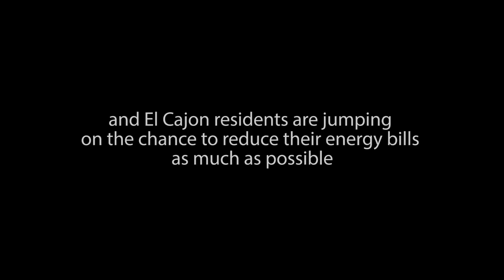Don't Wait to go Solar in El Cajon — Now is the Time! | Semper Solaris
We’re here to answer all of your solar questions!

Now is the time to invest in Solar Energy in El Cajon!

Going solar in El Cajon is a no-brainer — the endless sunny days mean that your system will be paid back in no time and that you'll reap the savings right away. Running away from unstable and electricity costs that are always on the rise is just the start. Caring for the environment by not relying on fossil fuels for energy and reducing your carbon footprint all at once allows you to make a significant difference for our planet, which is why solar energy for homes has become an increasingly popular solution for homeowners.

When it comes to solar, sooner is already better than later. The sooner you make the investment, the more you'll be able to enjoy the years and years of benefits ahead of you! Not only that, but now is the time to take advantage of the Solar Federal Tax Credits that are set to go down year after year. Don't wait! Go Solar in El Cajon today with Semper Solaris!

Going Solar in El Cajon
El Cajon Solar Energy
El Cajon Renewable Energy
Green Energy Solutions
Solar Energy El Cajon